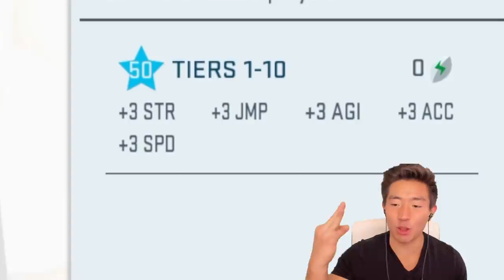ALL TIME CHICAGO BEARS TEAM! SUPER BOWL GAME! Madden 19 Ultimate Team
WE CREATE THE ALL TIME CHICAGO BEARS TEAM W/ WALTER PAYTON, KHALIL MACK, & MORE! We then hop into the MUT Superbowl!

{VIDEO Description}